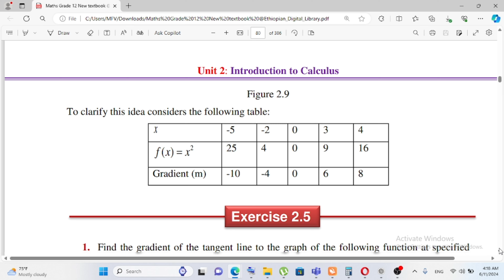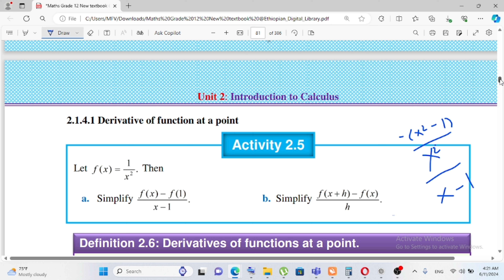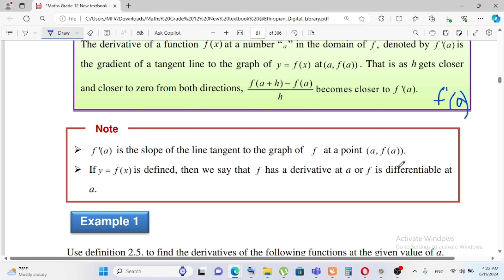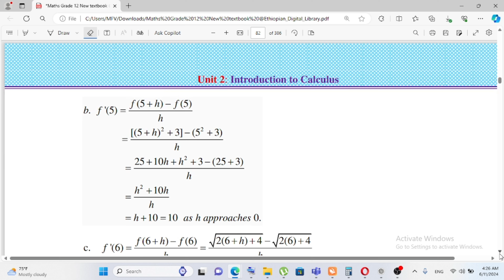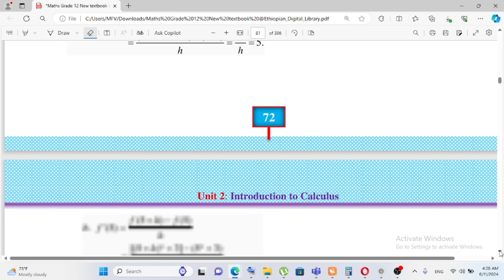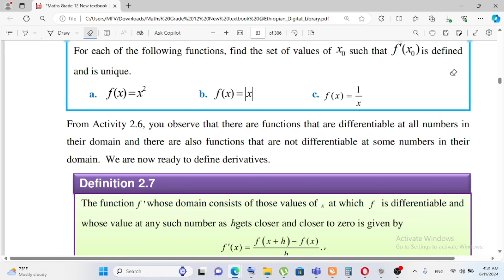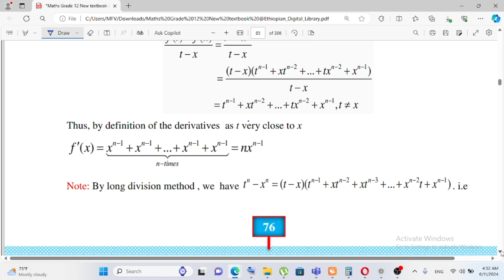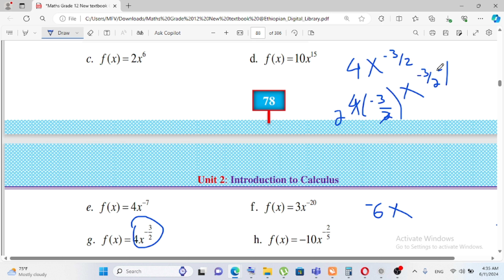Derivative Grade 12 Math's| Ethiopian Entrance exam tutorial